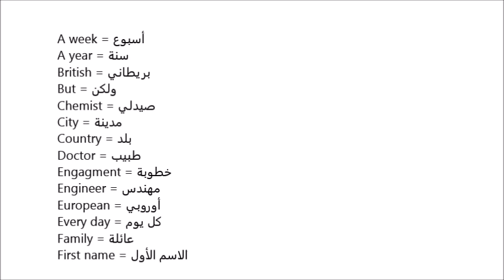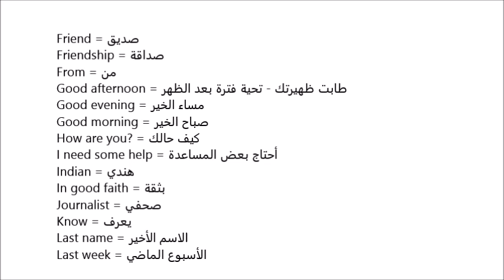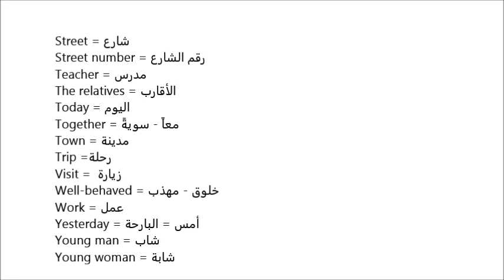+50 ENGLISH WORDS FOR BEGINNERS - WITH ARABIC TRANSLATION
+50 كلمة انجليزية للمبتدئين مع ترجمتها للغة العربية - تستطيع سماعها صوتياً أيضاً.